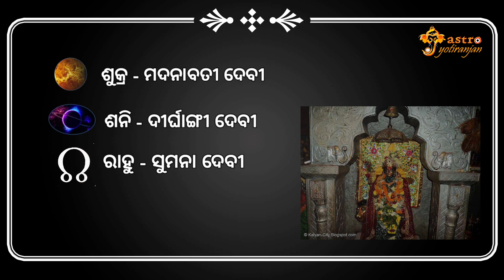ଗ୍ରହ ମାନଙ୍କର ପତ୍ନୀ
Astro Consultation
Acharya Jyotiranjan Nanda

OFFICE  1
Darjipokhari Square
Ranipatana
Balasore
Pin - 756001

OFFICE 2
AT - Padabadagan
PO - Holdipada
Dist-Balasore
Pin - 756027

6. ଗୃହ ନିର୍ମାଣ ର ସମୟ /ମୁହୂର୍ତ୍ତ Palmistry